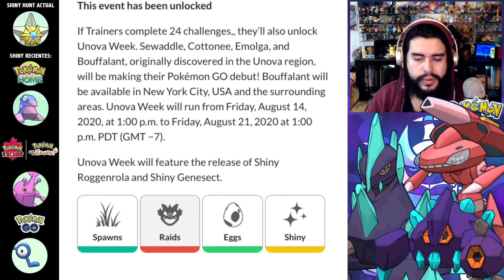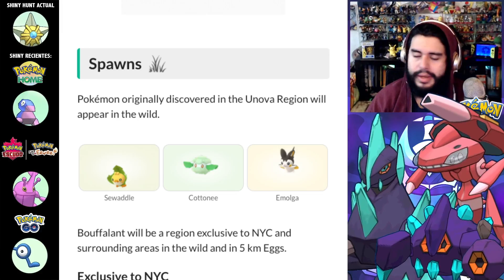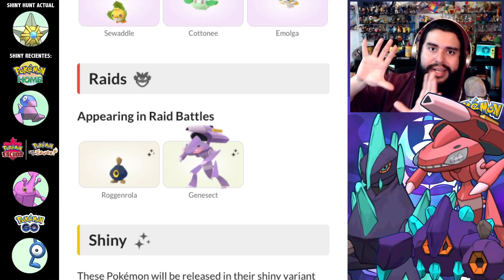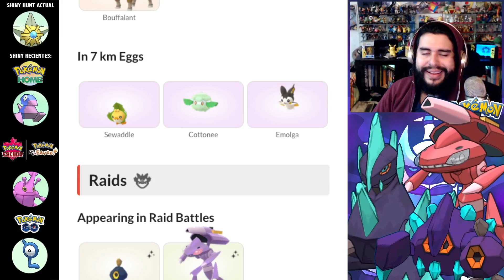TODO SOBRE EL EVENTO DE TESELIA - ULTRA BONUS SEMANA 3!! | 2043 | POKEMON GO